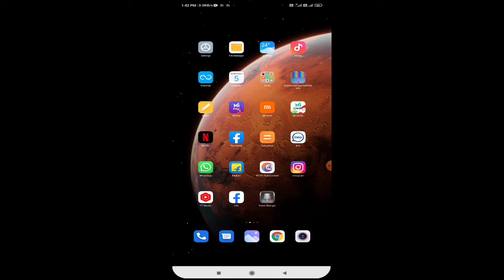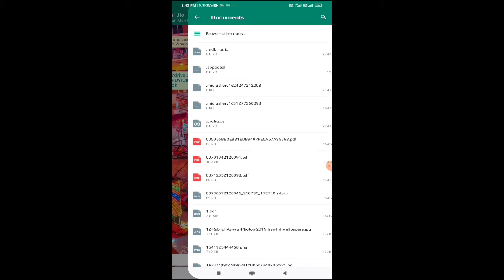WhatsApp पर इस तरीके से फोटो भेजो क्वालिटी कम नहीं होगी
Aaj ki is video me aapne jana whatsApp se aap apna kisi ke paas photo share kare bina low quality ke i hope ye video aapko psand aaya hoga psand aaya to video ko like and share kare